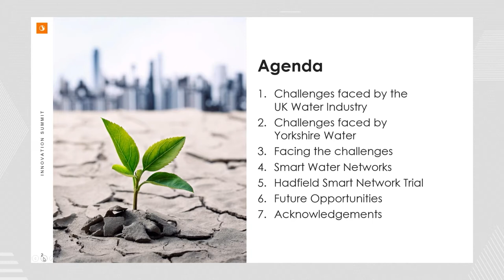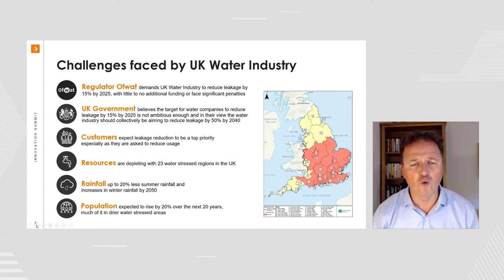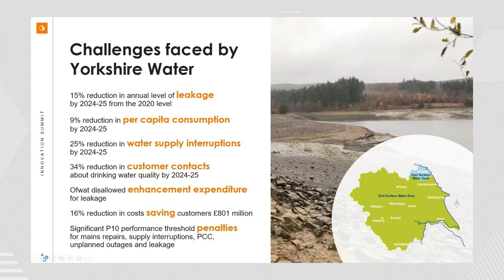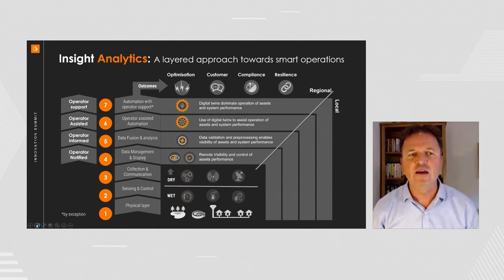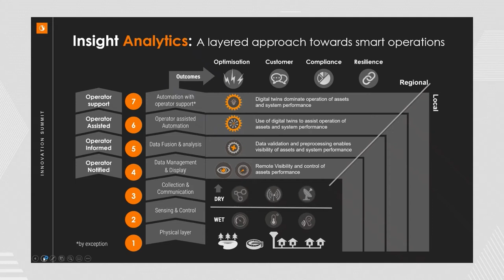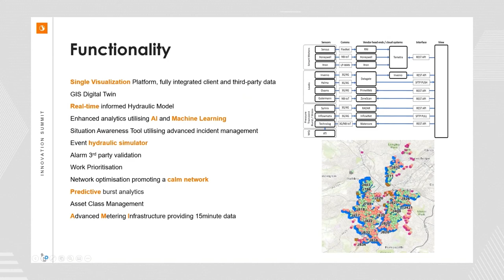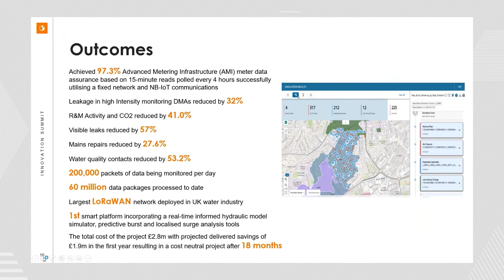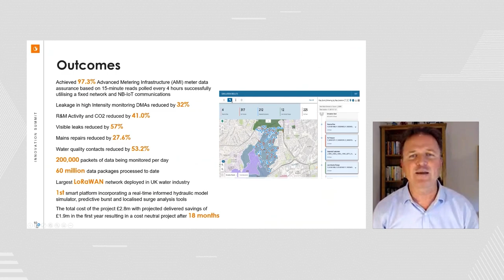Get Smart: AI and intelligent networks are revolutionizing the UK water industry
Never has the UK water industry been under such political and regulatory scrutiny, leaving water companies with two clear options: carry on with business-as-usual and face the associated consequences, or embrace the challenges and innovate. Discover how we’re helping to not only reduce leakage, but also create a city with a thriving innovation ecosystem and promote and drive the adoption of smart city solutions across the UK water industry.